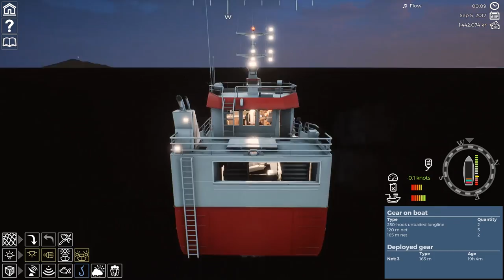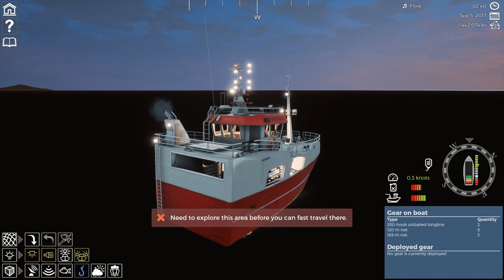Ship Captain Goes Crazy At Sea | Exploring New Ports + Open Water | Fishing Barents Sea Big Waves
Commercial fishing on the Barents Sea! Take the helm of your very own fishing boat in Fishing: Barents Sea and explore the vastness of the Barents Sea in search for the best fishing zones. Start out small and earn officially licensed Scanmar Equipment and the officially licensed Hermes trawler. In this episode we go a little crazy at sea during our long exploration to find new ports and unlock our next license. Join me as we head out to open water.